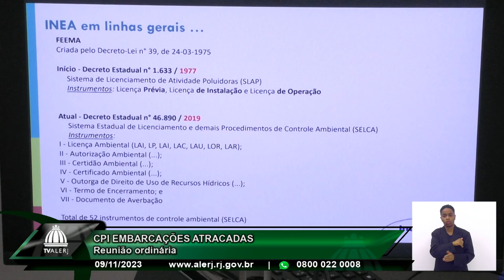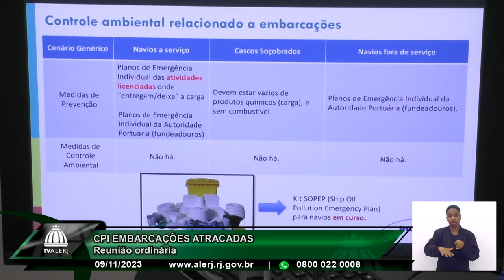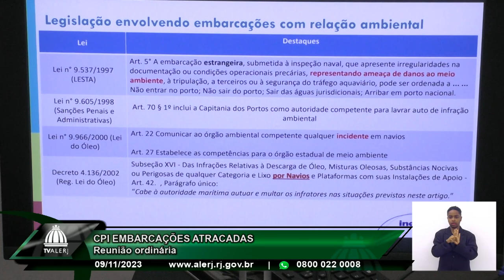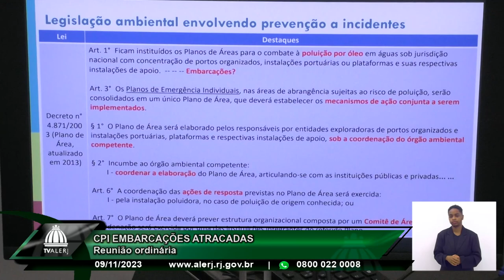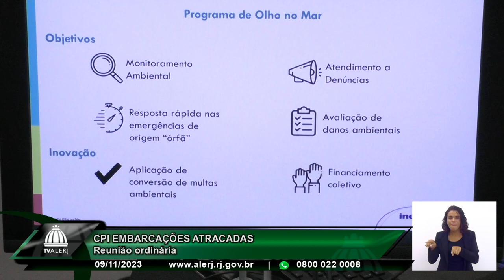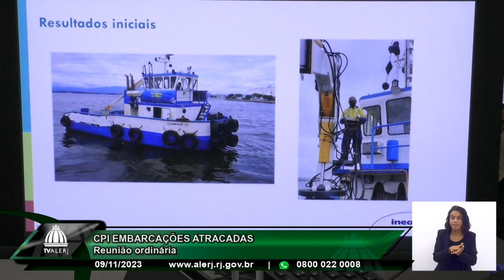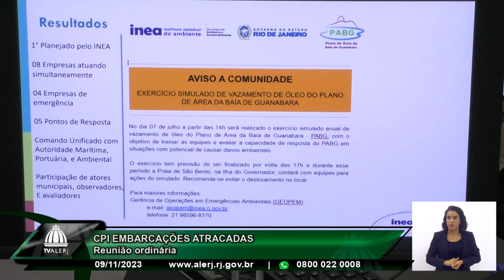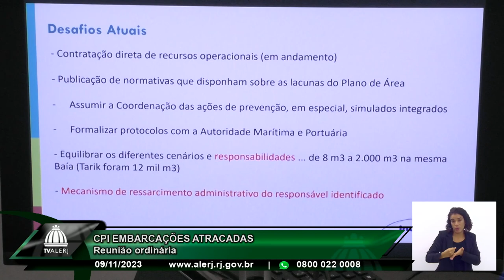CPI Embarcações Atracadas - 09/11/23